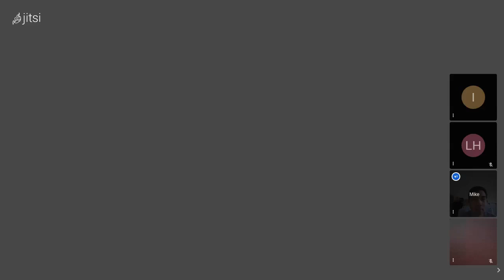No Escape - Extinctionati Meeting 29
We interrupt an otherwise wonderful Apocalypse to bring you some updates in the subplots during the Managed Extinction Nightmare (MEN)

If you can spare some fiat currency to keep me afloat (until it's no longer any use) then I would appreciate it.  The world still uses this "money" stuff, I've learned to my cost.  Thanks!